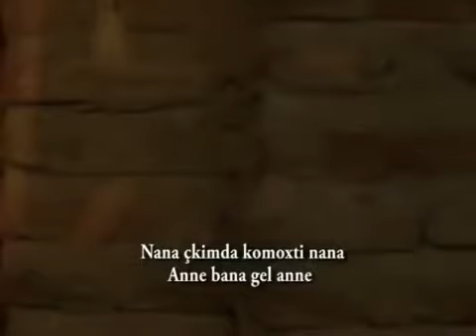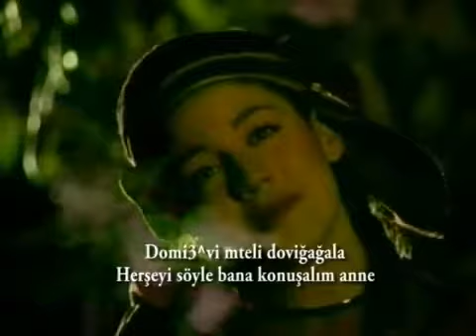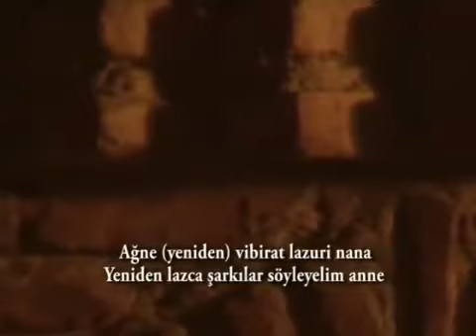Mariami Abdushelishvili - Lazuri Nani Nana - (Lazca Ninni)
Mariami Abdushelishvili - Lazuri Nani Nana